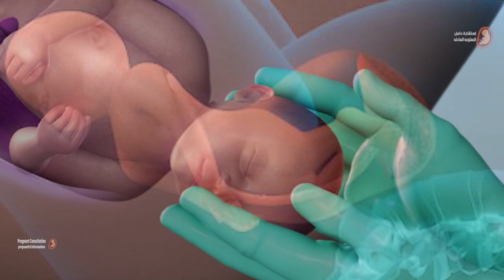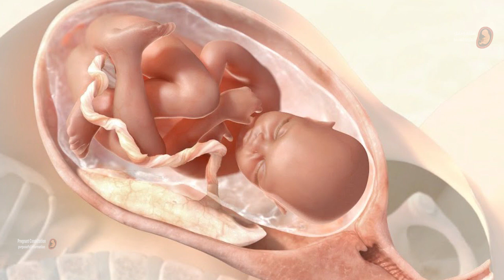هكذا يخرج الجنين من بطن أمه عن طريق الولادة الطبيعية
اول مرحلة من مراحل الولادة الطبيعية الثلاث هى مرحلة تمدد عنق الرحم ، فعنق الرحم هو الصلة بين الرحم والمهبل وهو حلقة مرور الجنين الى الخارج ولذلك فأن هذه المرحلة الاولى من مراحل الولادة الطبيعية هى اطول واصعب مرحلة وتنقسم بدورها الى ثلاث مراحل :
 اول خطوة فى المرحلة الاولى من مراحل الولادة هى ان يتمدد عنقد الرحم من 0-4 سنتيمتر وهذه الخطوة من الممكن ان تستمر من 6 الى 10 ساعات وتختلف بالطبع من حالة ولادة الى اخرى ودائما ما نقول ان فى مراحل الولادة الطبيعية للبكر او الابن الاول تطول هذه الخطوة قليلا وتكون التقلصات فى هذه الخطوة الاولى ليست عنيفة بل خفيفة ومحتملة وتحدث على فقرات متباعدة وغير منتظمة